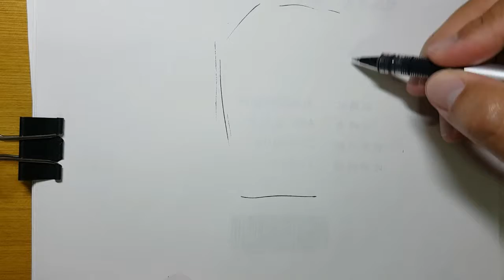魔鬼終結者-黑暗宿命 （8 mins）happy drawing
老阿諾太威猛了~讚呀😎👍
呵呵呵～我最近也很威猛…
因為……拚命地畫畫製作影片🤣🤣🤣